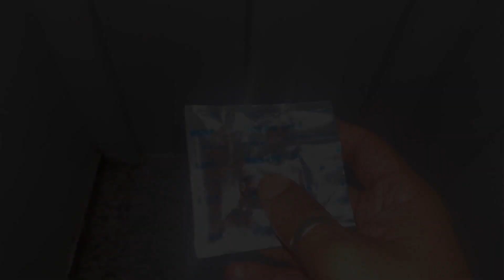Vlog 6 ! 30 days challenge !!